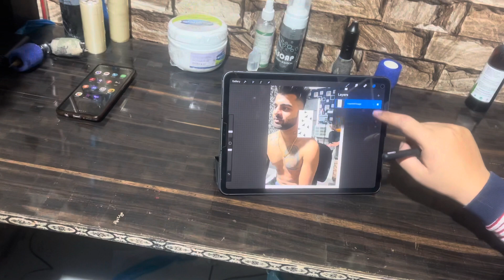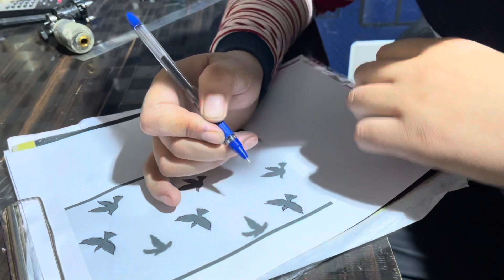Best & Cheap Tattoo Studio In Jammu & Kashmir tattoo | invaderboi | hottiedipesh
Hi, I'm Dipesh, Well known as Invader Boi. I'm an Social media Influencer. I make videos on Fashion, Lifestyle, Couple videos, fun and comedy videos on both small and long format.
We make videos to keep you entertained so keep watching our videos and keep showering your love.

Email for brands and collaborations